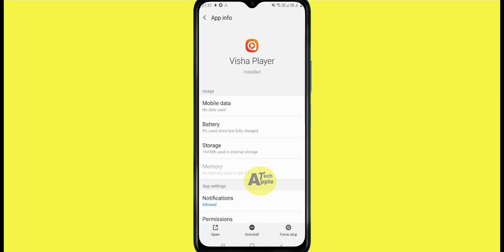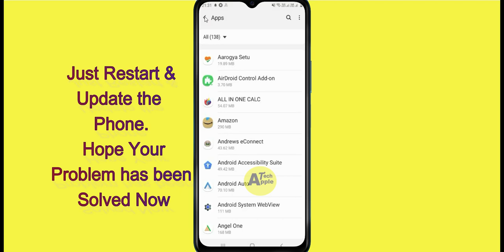How to Fix Visha Player Not Working Problem Android & Ios - Not Open Problem Solved | AllTechapple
With the help of this video you can easily fix Visha Player not working on your mobile phone. Please follow the same procedure which is very helpful for resolving this problem to run the app again.